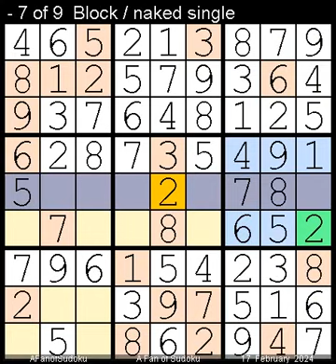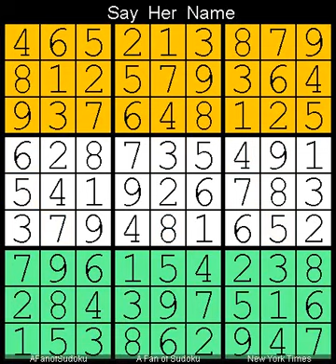How to Solve New York Times Sudoku Hard 17 February, 2024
Description
- New York Times Sudoku Hard  17 February, 2024

- Cheers

سودوكو
ซูโดกุ
数独
스도쿠
судоку
सुडोकू
സുഡോകു
סודאָקו
ਸੁਡੋਕੁ
சுடோகு